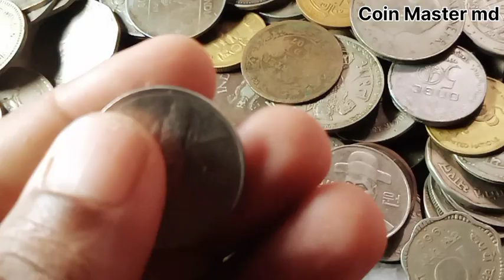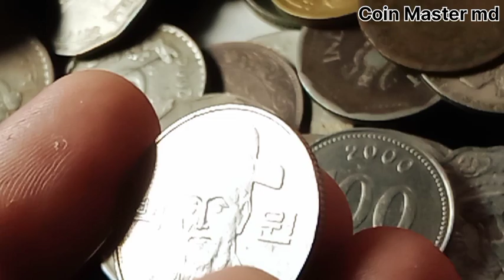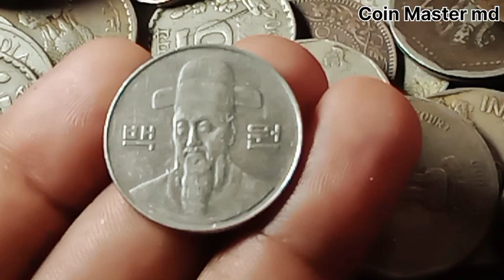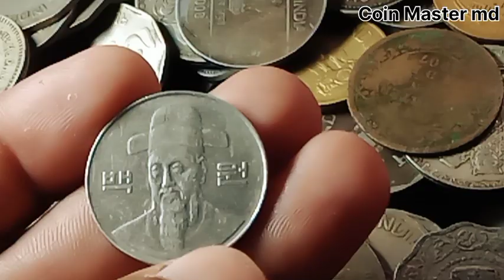100 Won Coin Price/South Korea 100 Won Coin Price/100 Won/South Korea Coin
100 Won Coin Price/South Korea 100 Won Coin Price/100 Won/South Korea Coin